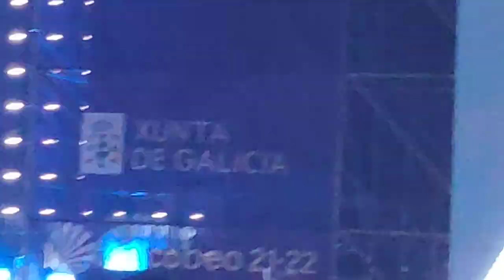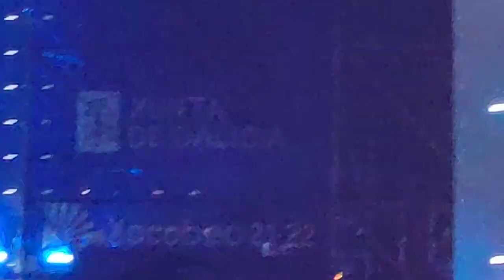Imagine Dragons - Demons - Santiago de Compostela - 2022/07/11